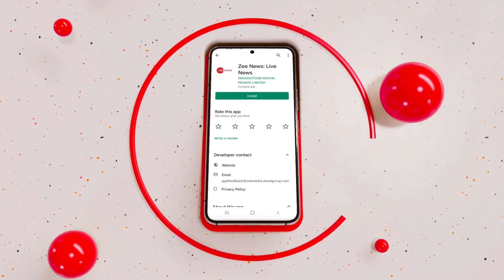Buying or bursting firecrackers in Delhi can land you in jail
Now bursting fire crackers can land you in trouble in Delhi. CM Arvind Kejriwal had announced that bursting firecrackers on Diwali in Delhi will end up in jail. If caught, the person can face a jail term of up to six months and a fine of Rs 200.